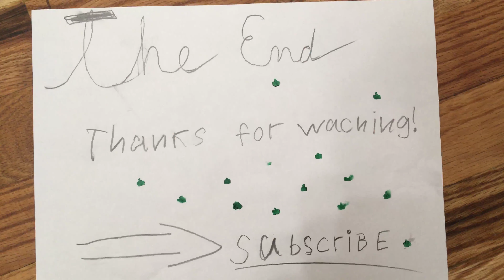Lego Star Wars stop motion #1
the empire is moving a very important package to there base without it there plans will fail.  the rebel’s have gathered and plan to stop The empire.